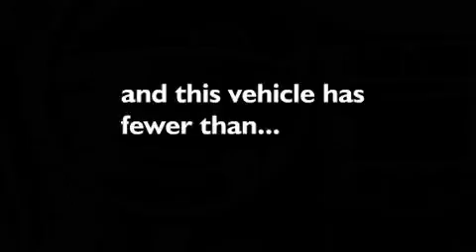2006 Suzuki Forenza Mercer Island WA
We are proud to present this 2006 Suzuki Forenza .

 Year : 2006

 Make : Suzuki

 Model : Forenza

 Engine : 2.0L I4 DOHC MFI

 Trans . : 5 Spd Manual

 Exterior : Silver

 Miles : 67,284

 Interior : Gray

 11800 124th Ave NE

 Used 2006 Suzuki Forenza Kirkland WA